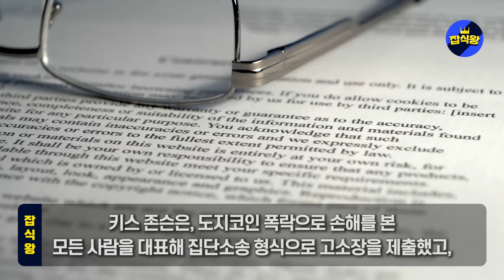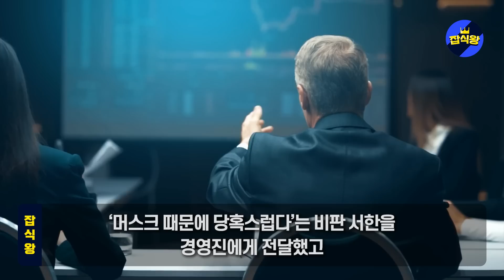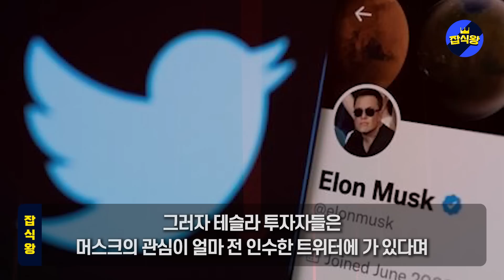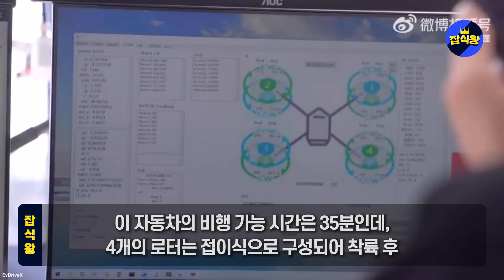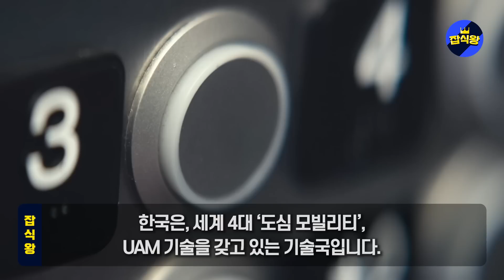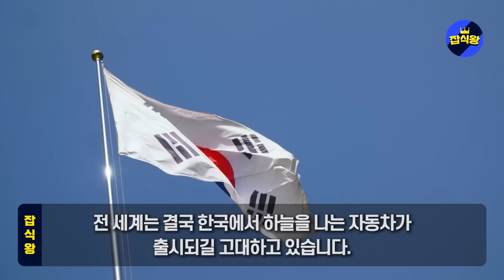중국, 하늘을 나는 자동차 공개 하자 탑승객 공중에 거꾸로 매달리는 사고발생 / 해외 네티즌들 반응, 목숨걸지 말고 한국에서 만들때까지 기다리자